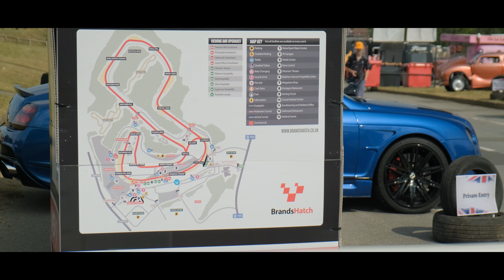Brands Britannia Finest | BRANDS HATCH UK | 26 August